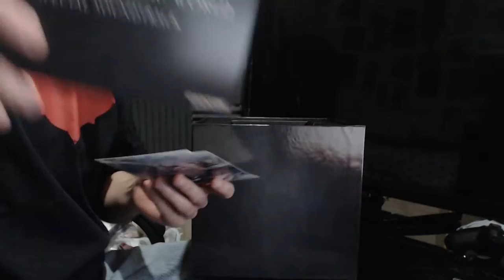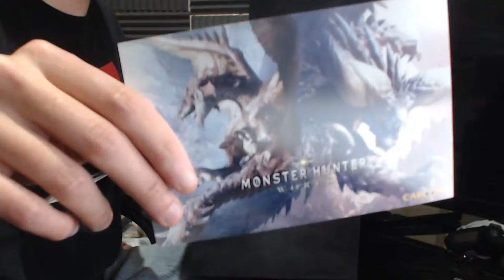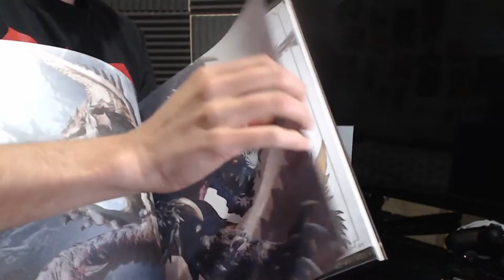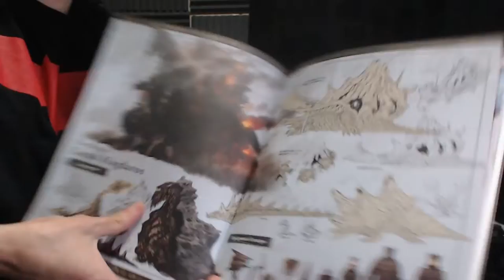Monster Hunter World Collector's Edition Unlocking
Monster Hunter World Beta Videos

Monster Hunter World BETA Full Diablos Hunt Gameplay PS4 Pro 60 FPS 1080p (Gunlance & Great Sword)